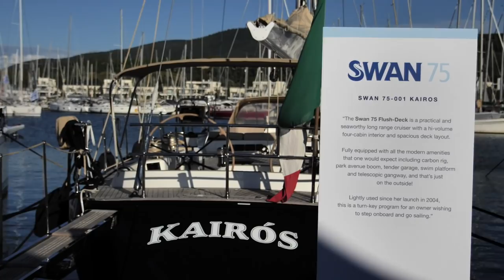A taste of the Swan Experience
Walking with us into the Nautor’s Swan World